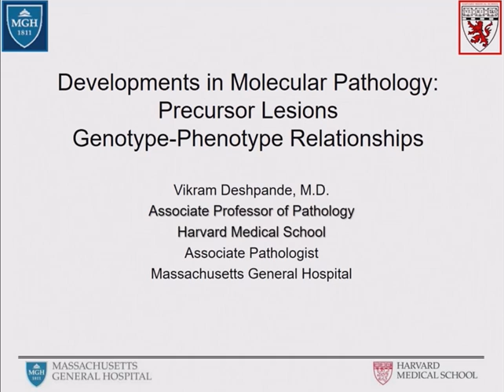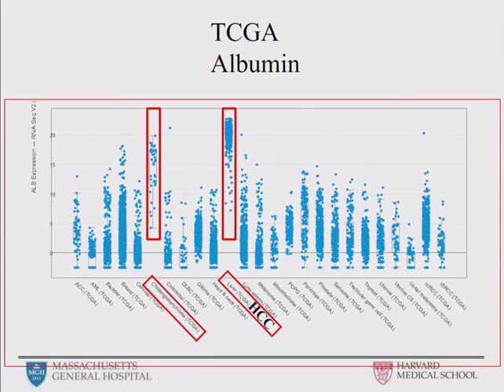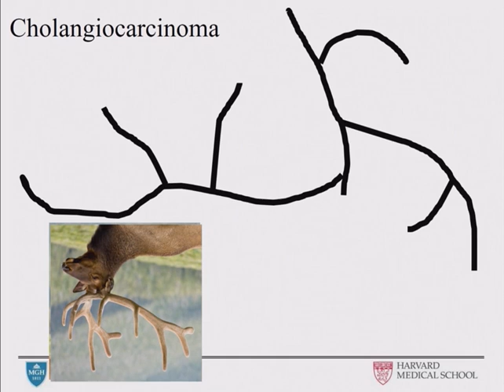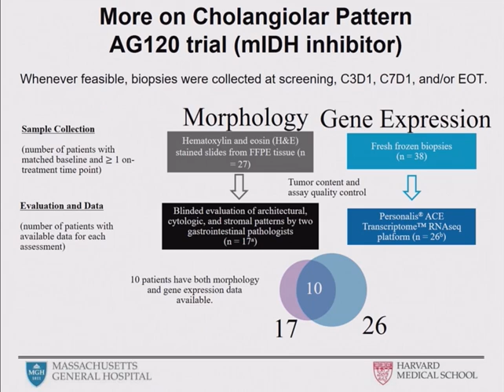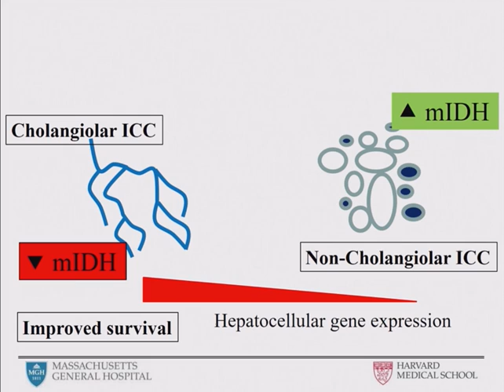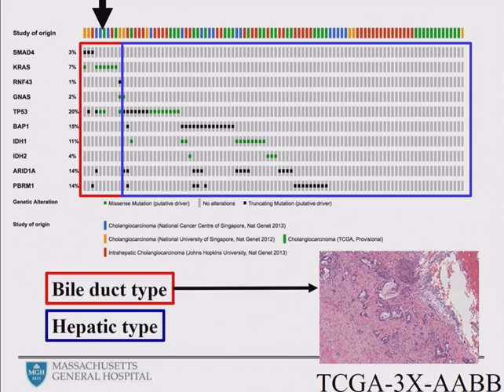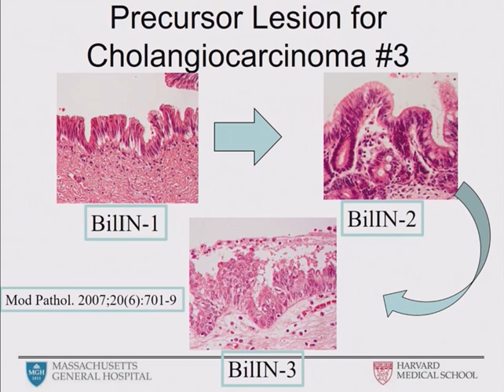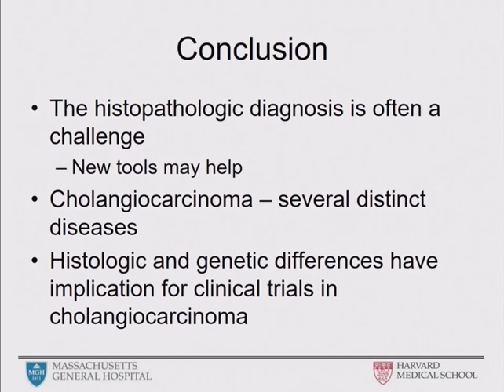2018 Cholangiocarcinoma Foundation Annual Conference #9 - Day 2 - Molecular Pathology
Developments in Molecular Pathology: Precursor Lesions

Vikram Deshpande, MGH